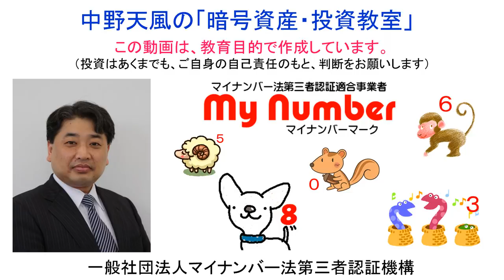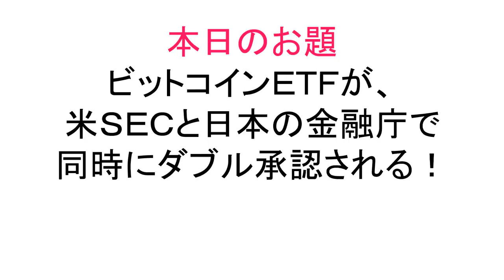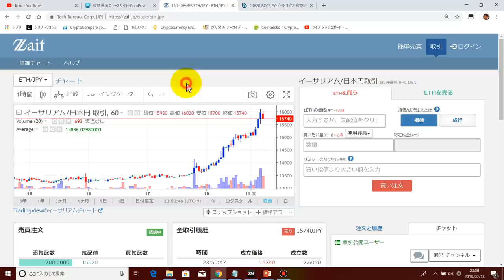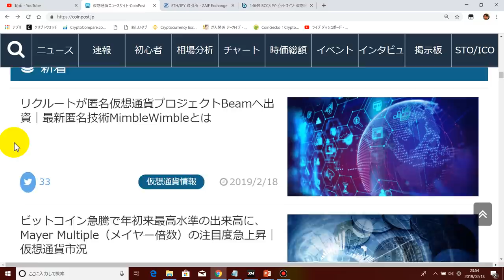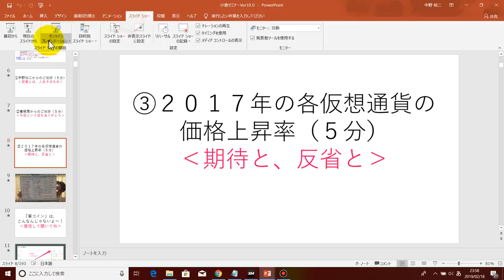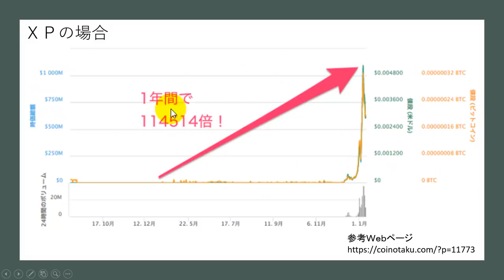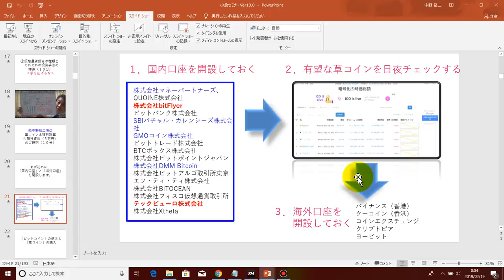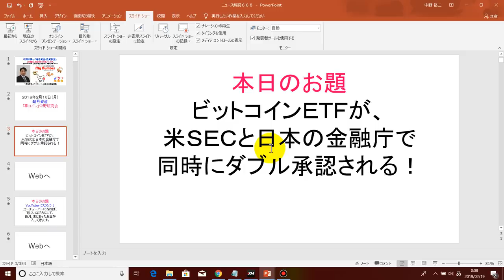【ビットコインＥＴＦ】がアメリカ（米ＳＥＣ）と日本の金融庁でダブル承認される！？ビットコインやイーサリアム、リップルやノアコイン、ネム、カルダノＡＤＡなどが本日ＡＭ６時より爆上げしています！！